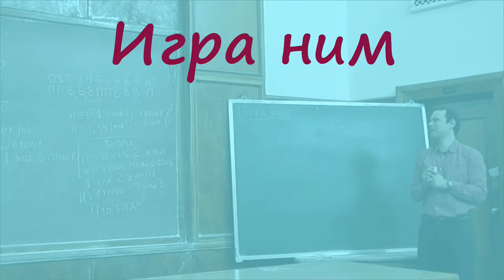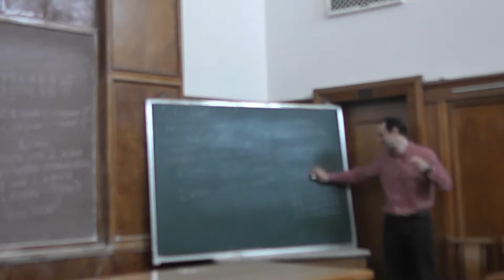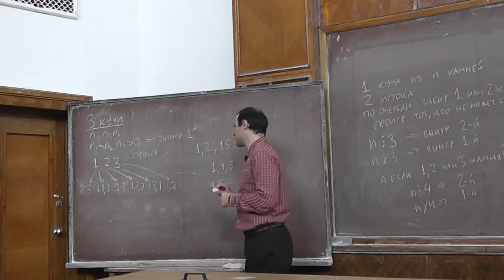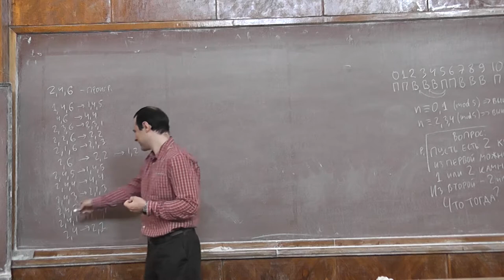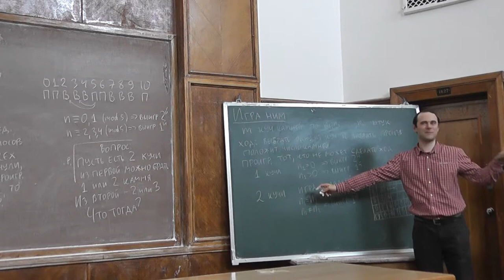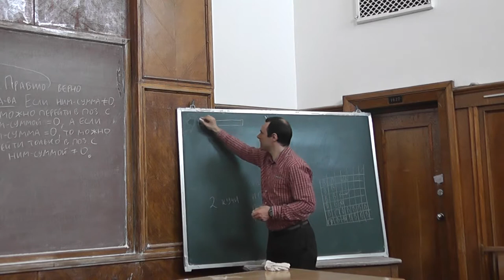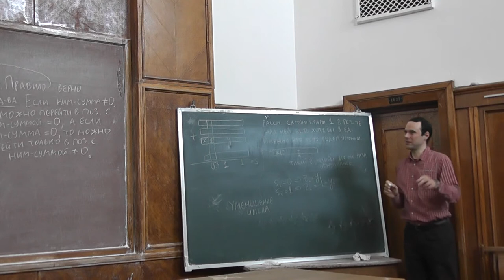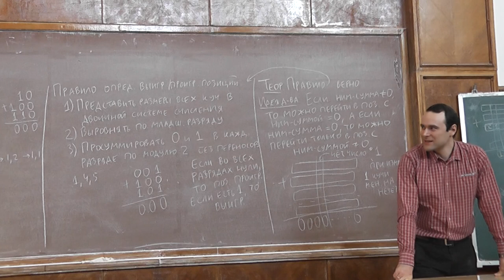2 Игра ним